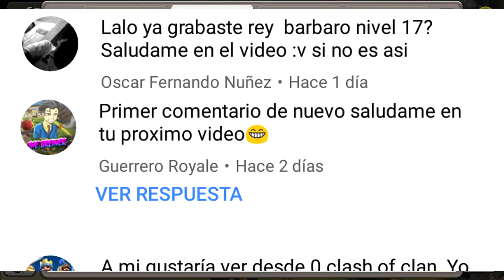Mejoro el Rey al 17 y Ataco en Guerra!! #6 - MAXIMIZANDO REYES AL 30 TH9 - CLASH OF CLANS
Aquí les traigo un nuevo vídeo de clash of clans donde estaremos mejorando el rey al nivel 17 en la serie maximizando los reyes a nivel 30 en th9 y también atacaremos en guerra que fue épico!!